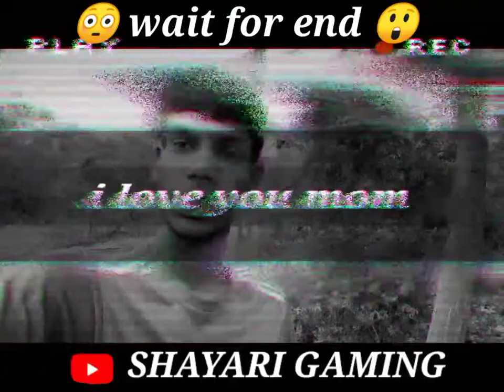hola no engo metten kathai kuli kidiya // new santali status video 🙂😚🤗 // newshayari gaming // 🤓😏😥